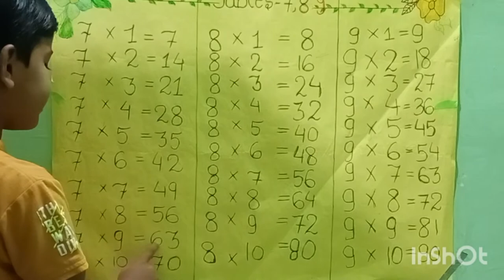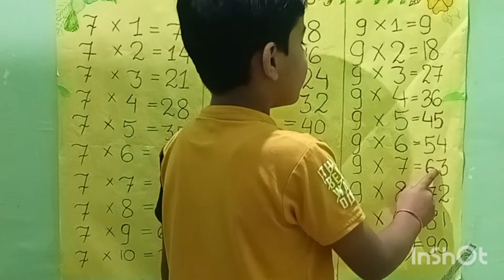Learn Table of 7 to 9 | how to learn table. पहाड़ा याद करे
Learn table of 7 to 9| Table of 7| Table of 8 | Table of 9 |Easy method of tables|

Learn Table of 7 to 8 |Table of 7| Table of 8 | Table of 9 |7×1=7 Multiplication |
Hello Friend,Welcome to ur youtube channel Mamata's corner.
Aaj ki iss video me padenge table of 7 To 9 .
Aasha hai aapko video achchha lagega.
video highlights:-

Learn Multiplication Tables 1 to10
Easy way to learn tables
Tables of 6, 7, 8 and 9 in Your Hands
How to Remember Multiplication Tables
Easy way to learn tables from 2 to 9
How to learn multiplication
How to learn tables easily in English
पहाड़ा 2से 10 तक याद करने का तरीका || Table 2 to 9 tricks for kids - YouTube
pahade yaad karne ka tarika hindi| पहाड़े याद करने का आसान तरीका|
टेबल को जल्दी याद कैसे करें?
टू से टेन तक टेबल
पहाड़ा पढ़ने की विधि
2 Ka Table- 2 का पहाड़ा हिंदी व इंग्लिश में
4 ka Pahada - 4 का पहाड़ा हिंदी में | 4 Table in Hindi